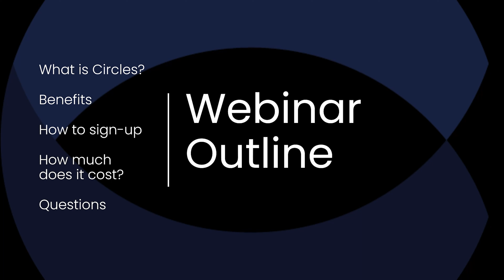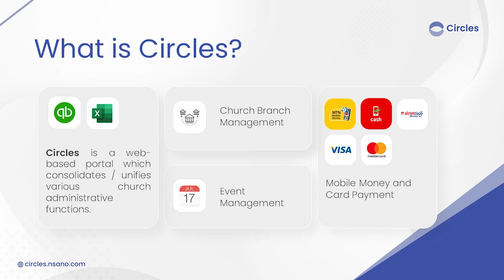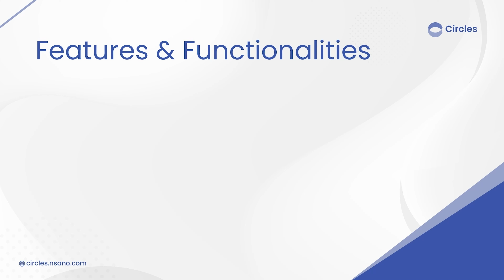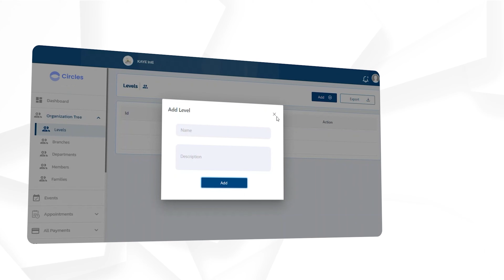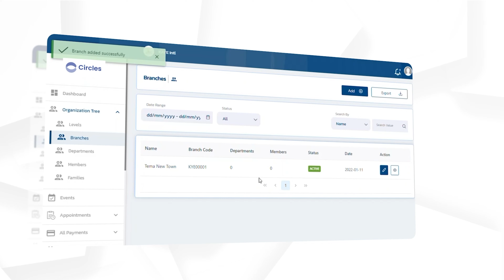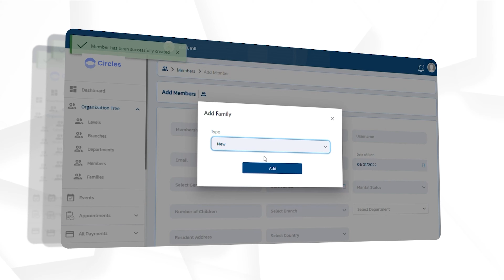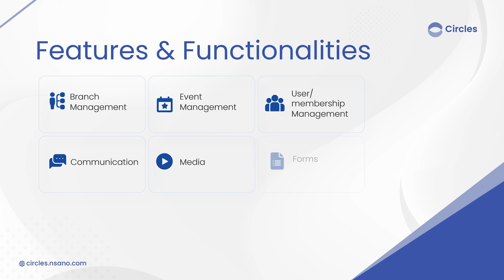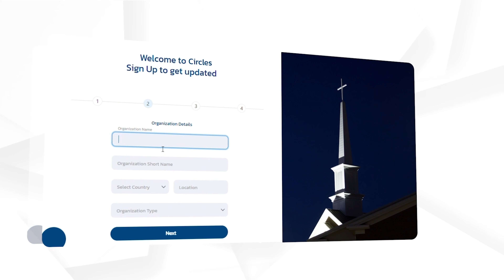Circles Launch Webinar (Includes Demo Video)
Circles is a web-based portal which consolidates / unifies various church administrative functions.